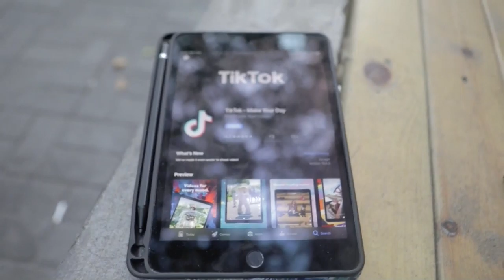EEUU da otra semana más a TikTok para vender sus operaciones en el país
El Gobierno estadounidense concedió el miércoles una nueva extensión de siete días a la compañía china ByteDance, propietaria de TikTok, para que venda sus operaciones en EEUU, la segunda emitida hasta la fecha y que le permite seguir operando hasta el 4 de diciembre.

¡Visítenos!